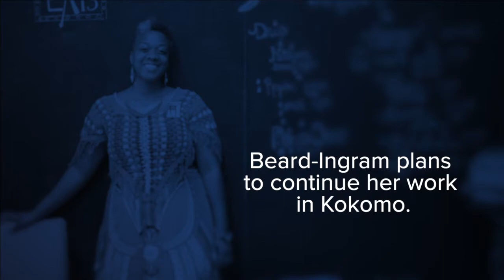Beyond Barcodes Bookstore finds new home on East 10th Street in Indianapolis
Beyond Barcodes Bookstore opened at 3139 E. 10th St., next door to 10 East Arts Hub, on Independent Bookstore Day.